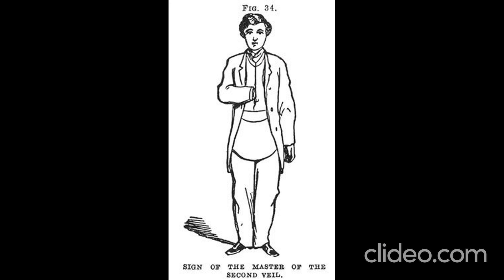André 3000 / Outkast (American singer)